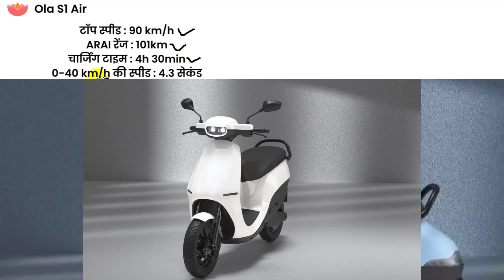✅Only Rs. 79,999 | Ola S1 Air Electric Scooter Launched | Ola S1 Air Range 101km/c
Ola S1 Air Electric Scooter Launched at Rs. 79,999. Explained Ola S1 Air Range & Ola S1 Air all features update in this s1 air varinats.

Before buy ola electric scooter jane Ola S1 Air price and range top speed update.